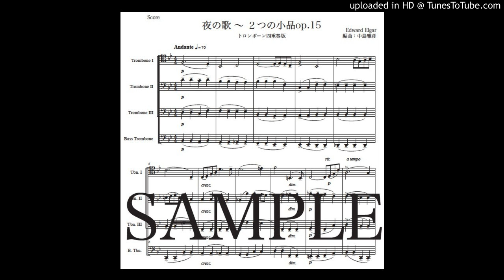エルガー「夜の歌」トロンボーン四重奏版（編曲：中島雅彦）